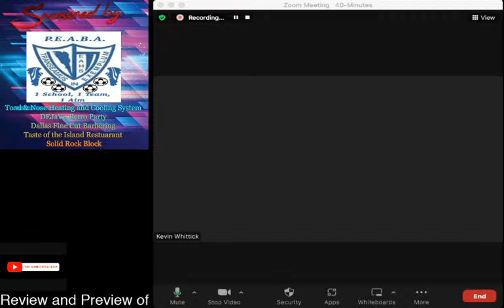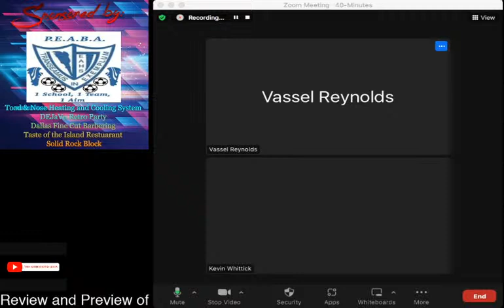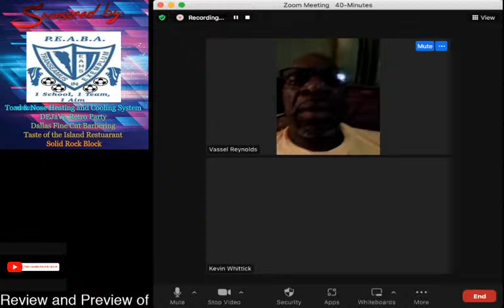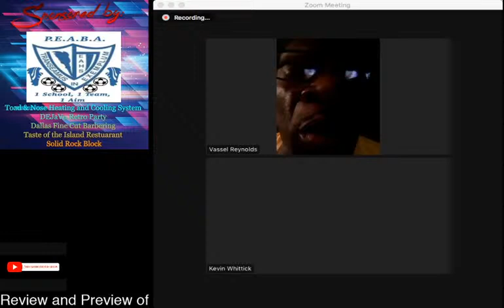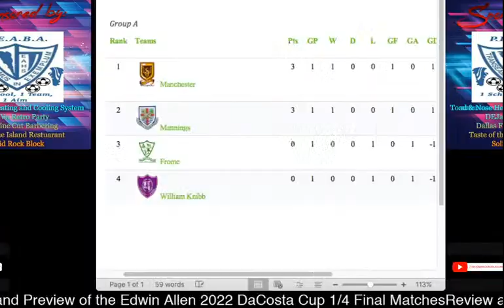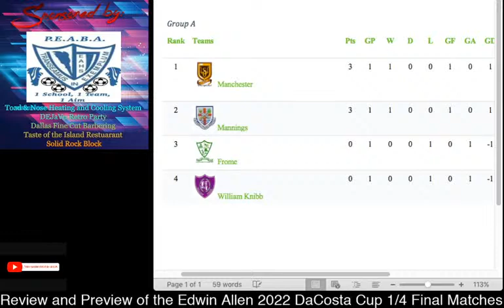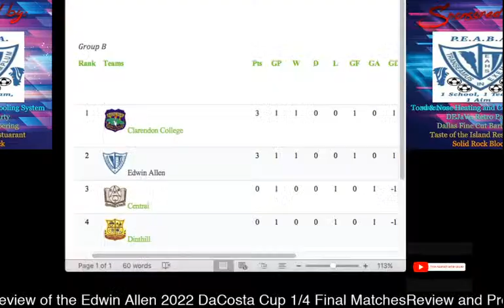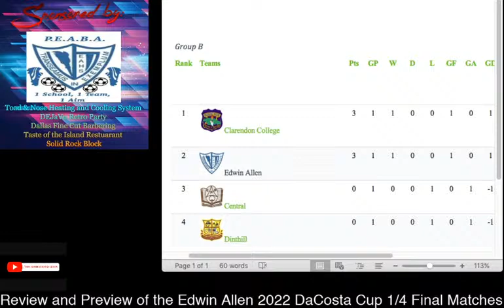The Saudichress Show ⚽️ Ep. 2